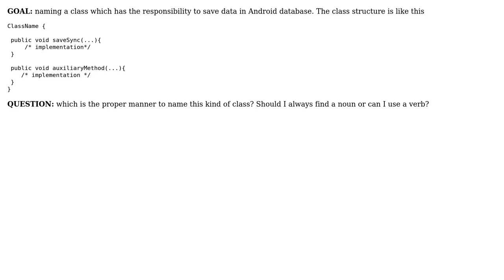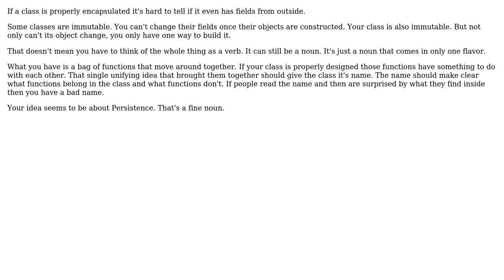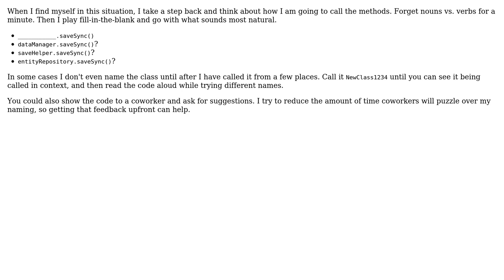Software Engineering: Proper way to name a class which has just methods and not fields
With thanks & praise to God, and with thanks to the many people who have made this project possible! | Content (except music & images) licensed under CC BY-SA | Music | Images & others | With thanks to user Walter Kuhn user user275564 user Maicake user Dan Wilson user candied_orange and the Stack Exchange Network Trademarks are property of their respective owners. You are responsible for your own actions.